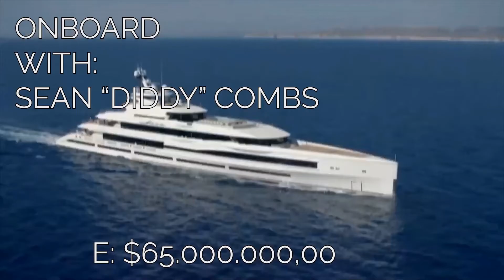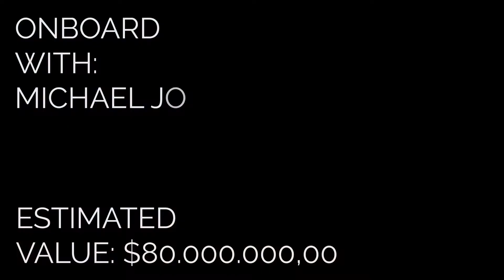How to Get Inspired To Buy a Yacht. I Really Like The 3rd!! [CELEBRITY MILLIONAIRE YACHTS]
CELEBRITY MILLIONAIRE YACHTS - Luxury Yachting With Style [Billionaire Lifestyle Motivation]

Do celebrities practice yachting? Boating?
We will leave the answer for you!😅

➡ That´s the motivational kick you have been looking for. See what your life can be like with this unique chance to put your work energy into making money for you.

➡ Watch the big shot lifestyle stacked with supercars, yachts, individual extravagant planes, houses, and happiness. Nearly no one understands the force of mentalizing that and afterward making the right move

➡ How might an extra $10,000+ a month completely change you? You can discover for yourself! This will show you how to construct a 6-figure pay within 2-3 months! It's the ideal opportunity to get your own car collection! If you want to. This is just for the Activity Takers.